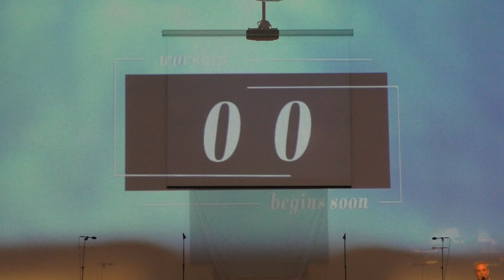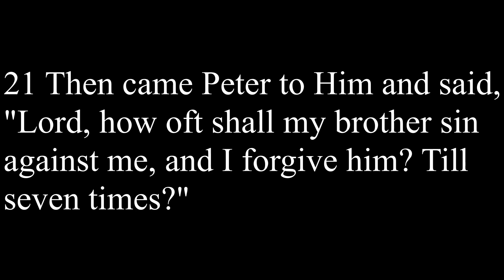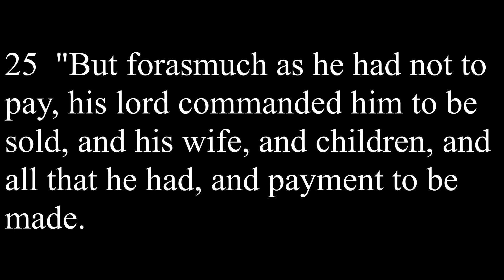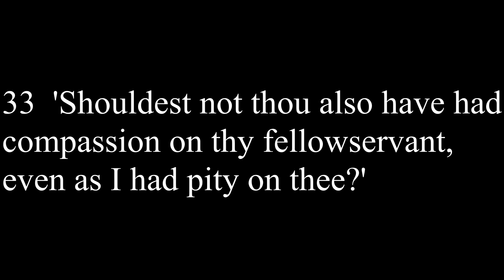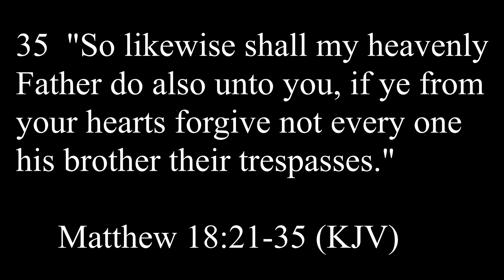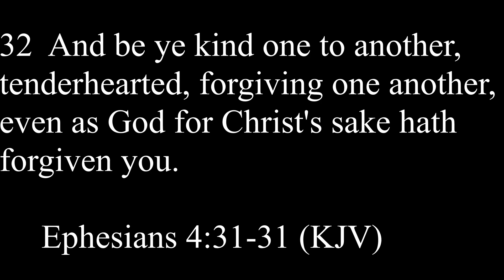2020-05-03 Worship Service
Pastor Joe Bowles, May 3, 2020, "Choosing Forgiveness," Matthew 18:21-35, Shiloh Baptist Plant City